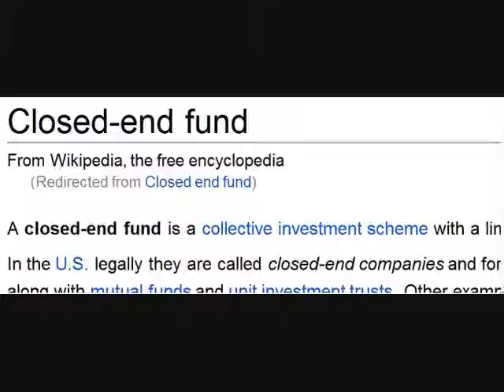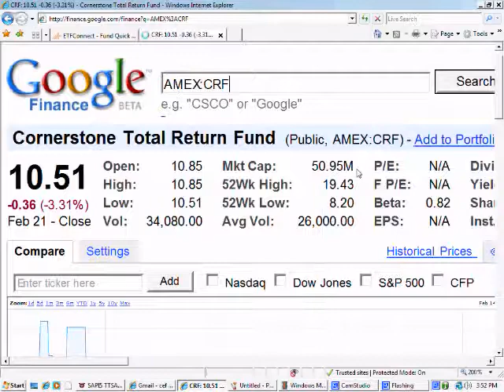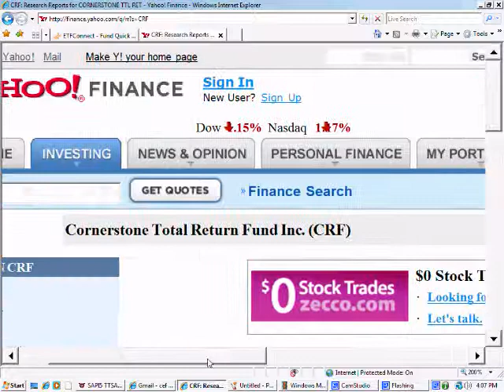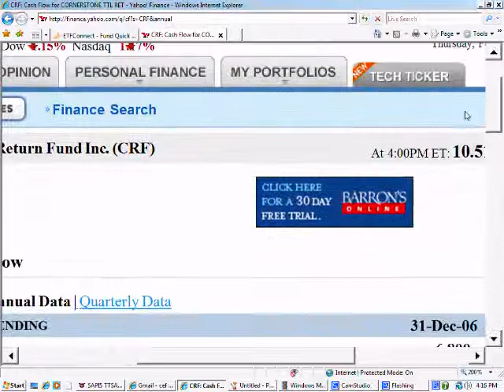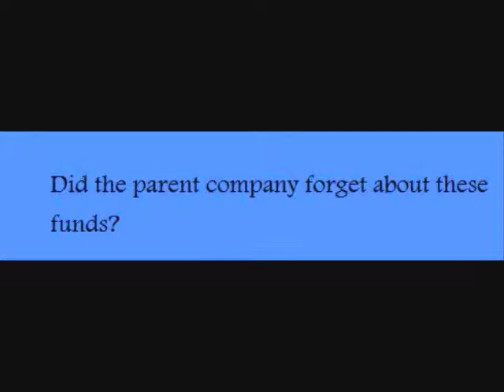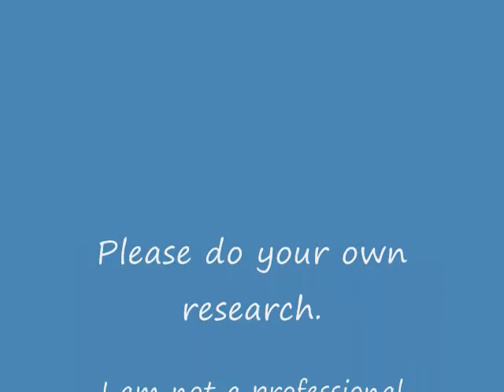Closed end funds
An opinion on the stock market and closed end funds.